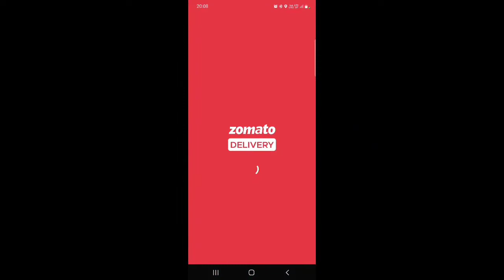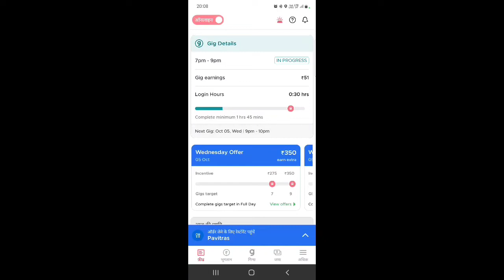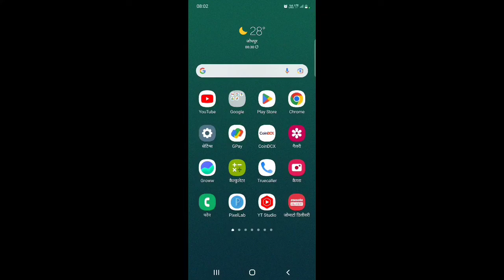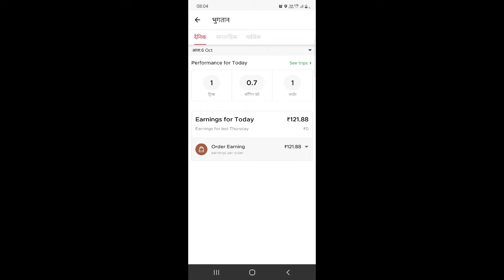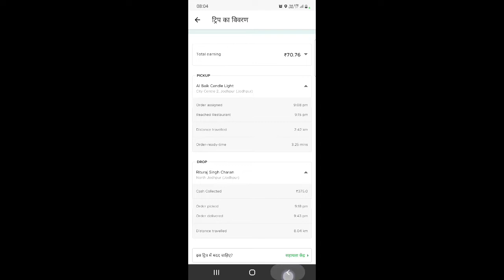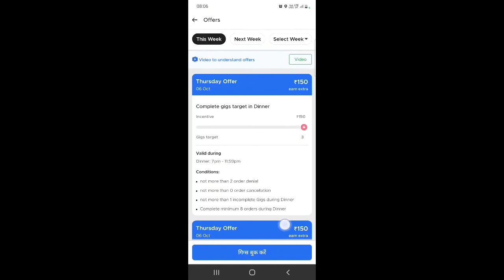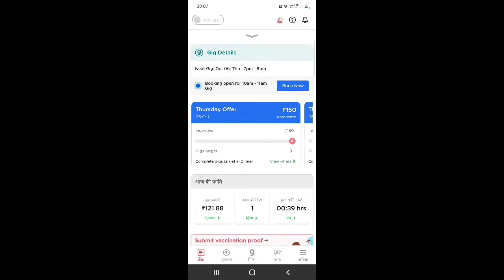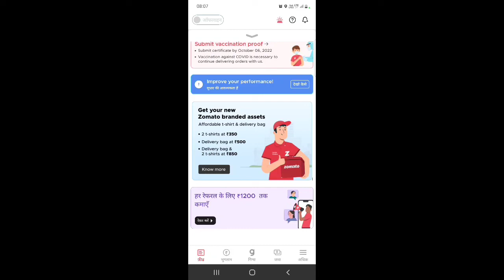5 hours part time work in Zomato || कितना earning हुआ।।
5 hours part time  work in Zomato || कितना earning हुआ।। ‎@VSK Vlogs  ‎@Shiva Silawat  ‎@Zomato

part time work in zomato

how to earn in zomato

4 hours earning in zomato